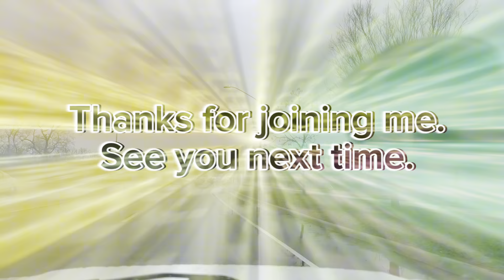SUNDAY DRIVE : Oakville to Hamilton (Long Way)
Come drive with me from Oakville to Hamilton, ON. Instead taking the highway, we opted to drive through Dundas West Road. Tara, pasyal tayo!